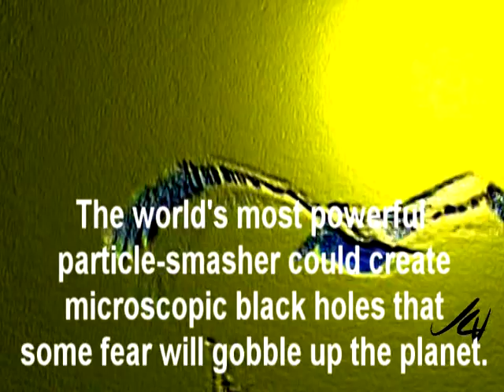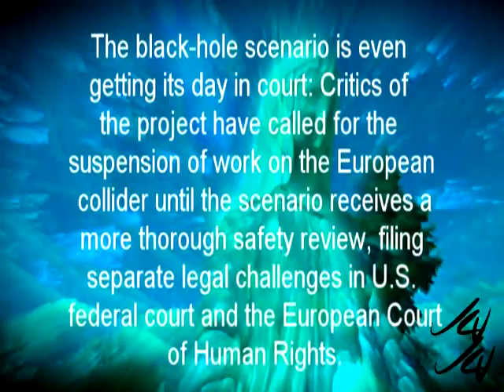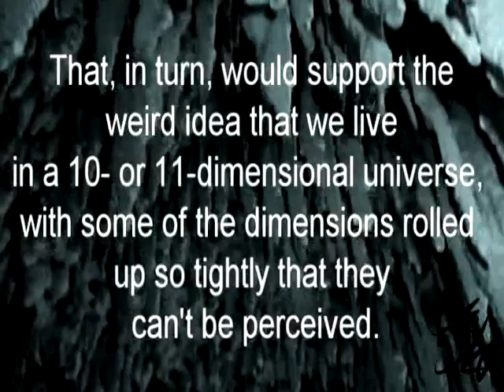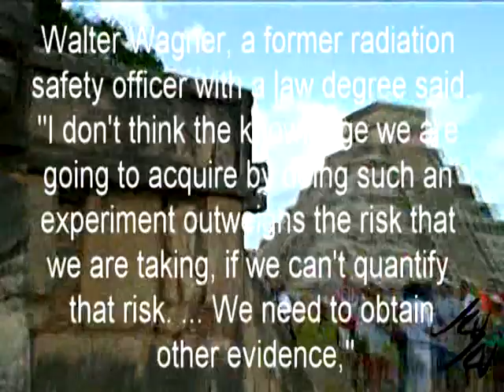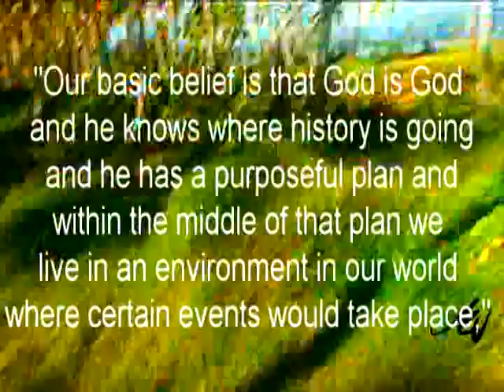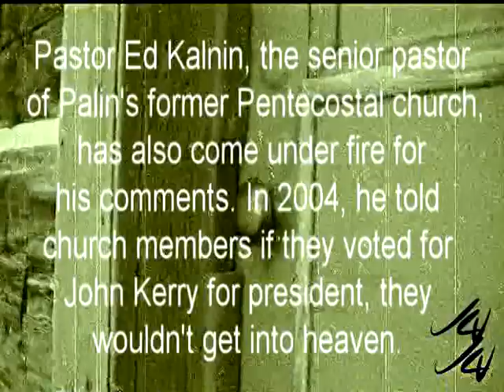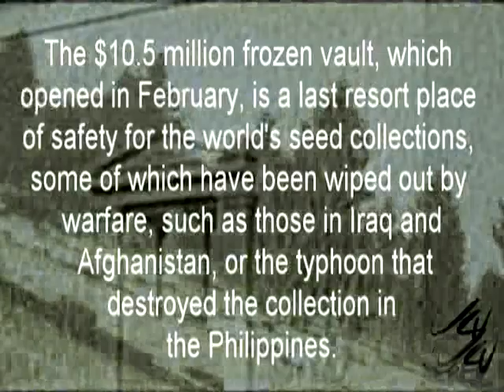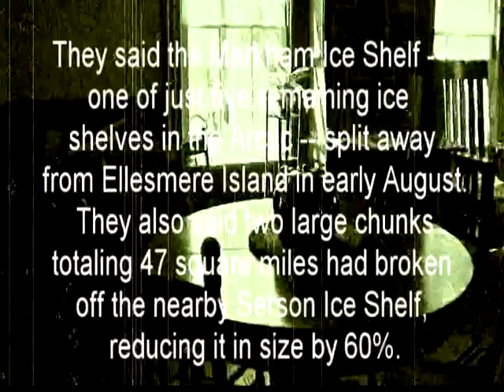Science gone to far? Doomsday Hadron Collider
The world's most powerful particle-smasher could create microscopic black holes that some fear would gobble up the planet.